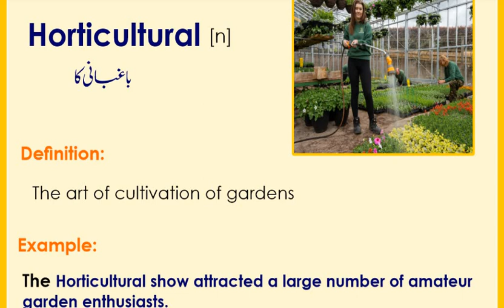ENGLISH VOCABULARY for Preparation of CSS & PMS Exams